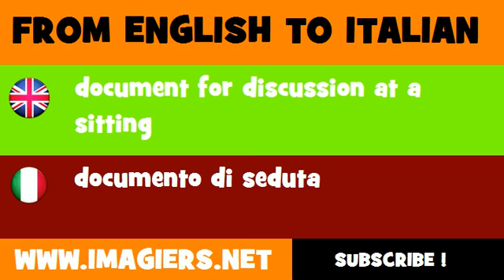FROM ENGLISH TO ITALIAN = document for discussion at a sitting